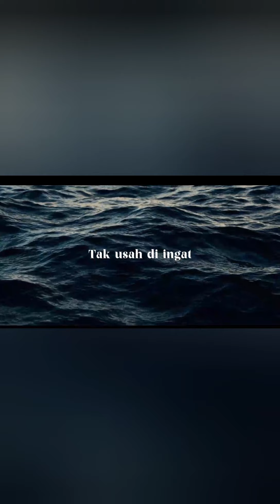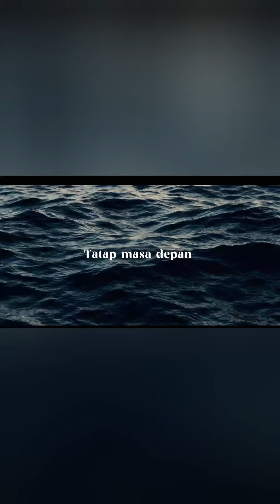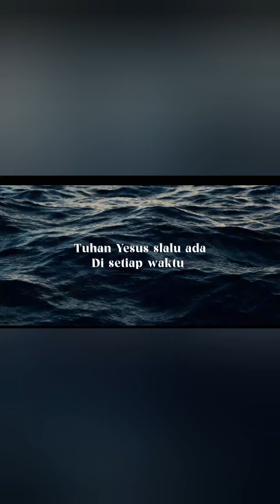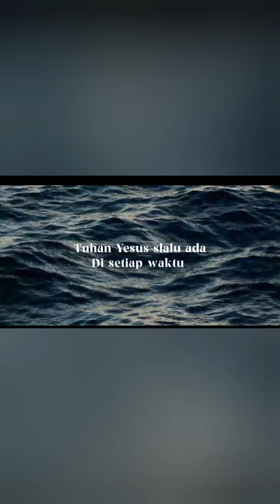LAGU ROHANI TERBARU 2021 | TUHAN YESUS SLALU ADA | 20 SEPTEMBER 2021.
Selamat mendengarkan dan semakin diberkati. Terima kasih banyak.

JUDUL LAGU "TUHAN YESUS SLALU ADA"
Cipt. Elen Selviana
Produksi oleh JVM Production

Lirik Lagu

Biarkan semua berlalu
Lupakan masa lalu
Tak usah di ingat
Tatap masa depan
Yang telah Tuhan sediakan

Ku ucapkan syukurku
Karna kebaikanMu
Tuhan Yesus slalu ada
Di setiap waktu
Tuhan tuntunlah aku
dalam keadilan-Mu
Dalam seteruku
Damai-Mu besertaku
Ooo...

Damai-Mu Tuhan selalu sertaku

Damai-Mu Tuhan besertaku